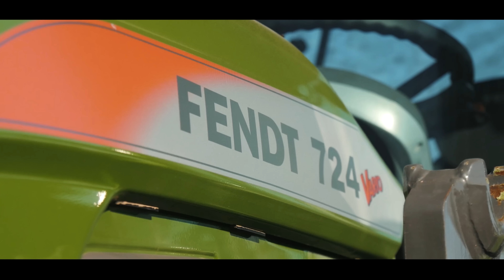Agritechnica Neuheit! AMAZONE Precea 12000-TCC & FertiSpot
In diesem Video stellt euch Mario Wessels, Produktmanager bei AMAZONE, die neue Generation der Einzelkornsämaschine Precea vor! Außerdem bekommen wir einen Einblick in die neue FertiSpot-Technologie, welche eine punktuelle Unterfußdüngung ermöglicht.

00:00 B-Roll
00:49 Intro
01:03 Konzept
02:30 Anhängung
05:03 Behälter & Verteilerköpfe
06:02 Dosierer & Abdrehen
07:14 Wiegestäbe
08:00 Teleskopachse
08:35 Traktorradspurlockerer
08:55 Hydraulisches Geländer
09:46 Central Seed Supply
14:40 Vereinzelung
16:20 Hydraulischer Schardruck
18:30 Verteilerköpfe
19:10 Fahrgassenverschiebung
19:40 Wo passt die Maschine hin?
20:55 FertiSpot
27:05 Outro